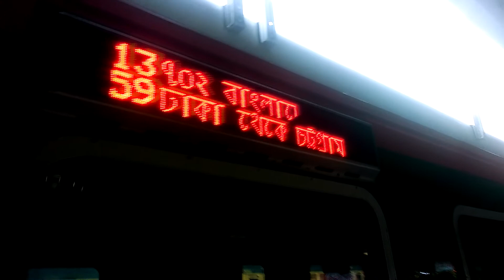Bangladesh Railway - Leaving Dhaka to Chattogram / Random Clips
Departing from Dhaka Biman Bandar Railway Station towards Chattogram.